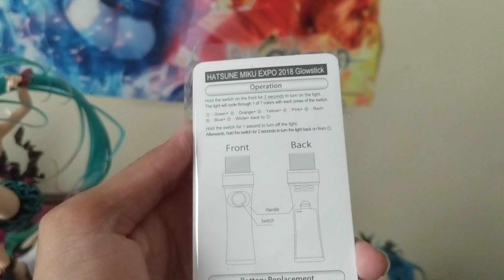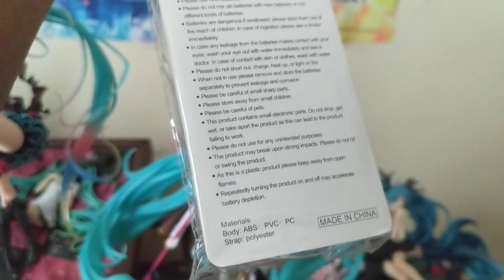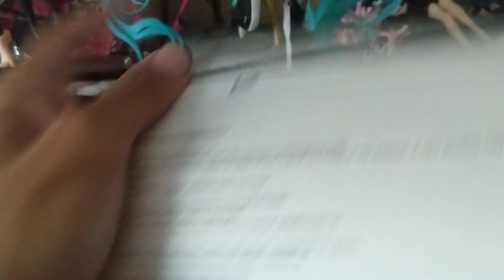2018 MikuExpo glow sticks unboxing review.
Unboxing Review of the Glow sticks hope you guys enjoy. Sorry for the position of the camera I was doing it alone. Also you can change different varieties of lights color like red,green,blue,yellow,white by clicking the middle button while is on.